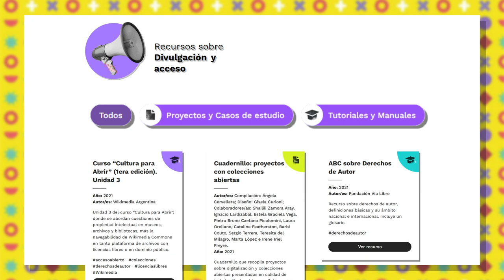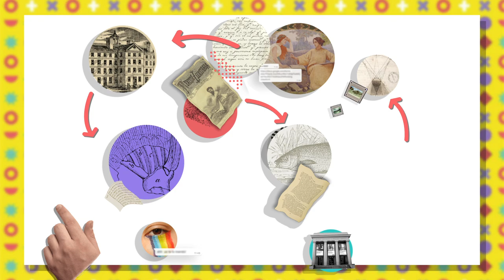CLiC (Cultura Libre Conectada) - Programa de Cultura y Conocimiento Abierto Wikimedia Argentina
Bienvenidos y bienvenidas al portal de recursos colaborativos del Programa de Cultura y Conocimiento Abierto de Wikimedia Argentina.

En este espacio podés buscar y proponer materiales didácticos y eventos de difusión en instituciones culturales, en el marco de una cultura libre y abierta.

Música: "Keep the Funk ON" by Michael Ramir C. disponible bajo licencia Mixkit Stock Music Free License.